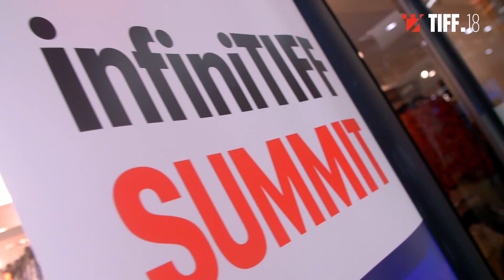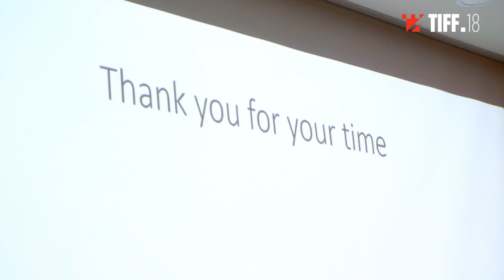infiniTIFF Summit | TIFF 2019